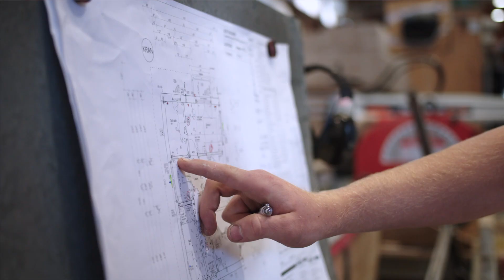2. virtueller Bauherrentag bei Haas - Interview mit Zimmerer und Fertigteilhausbauer Mario Samer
Ein kurzer Einblick in den Arbeitsalltag unserer Zimmerer und Fertigteilhausbauer bei Haas.